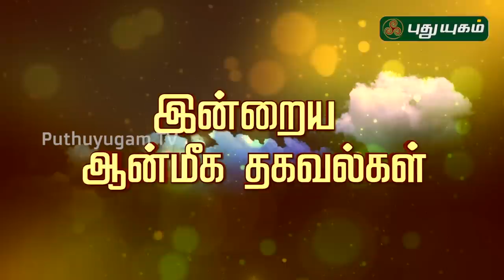இன்றைய ராசி பலன் | Indraya Rasi Palan | தினப்பலன் | Mahesh Iyer | 07/11/2019 | Puthuyugam TV